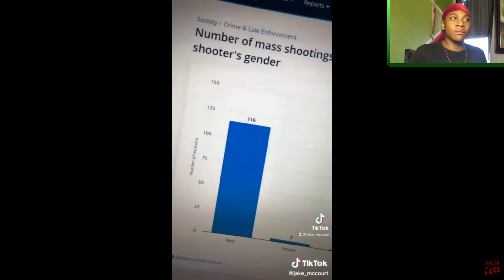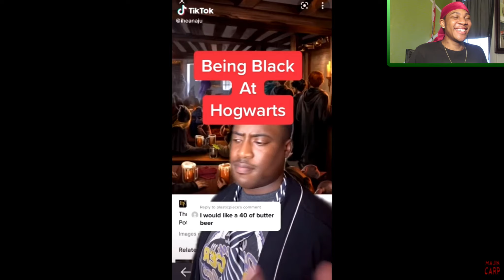MajinCarp's Meme Comp 34 : REACTION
If  you like ANYTHING in this video PLEASE LIKE and/or  SUBSCRIBE or  COMMENT to to let me know how you feel and tell me what kind of content you wanna see.

ROMANS-12:2

paypalme  /SN26DK